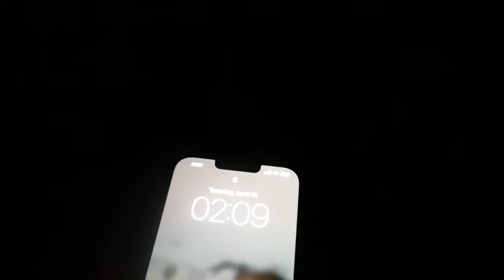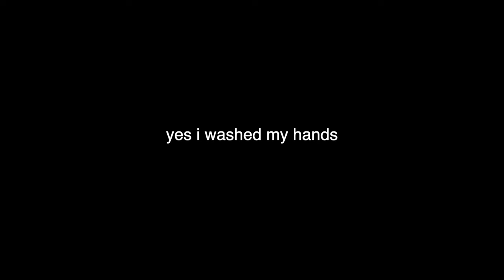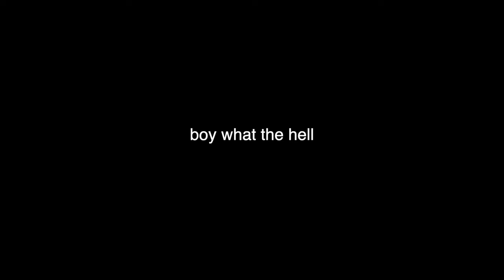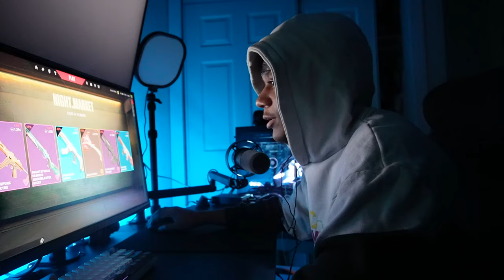night in the life of an introvert | VLOG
yo im an introvert homebody and everyday playing games on my pc. i dont really go out cause i prefer not to be around people, so today im gonna give yall a lil insight of how my everyday life goes as homebody introvert.